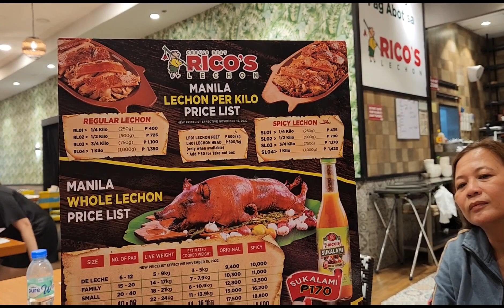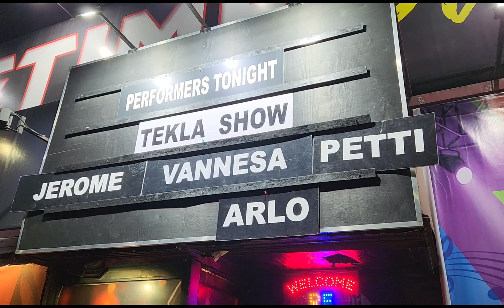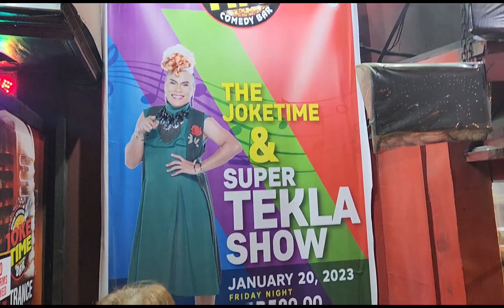@ Bonding with my Ramos family in MOA & Comedy Bar